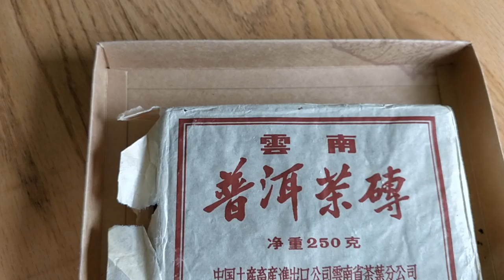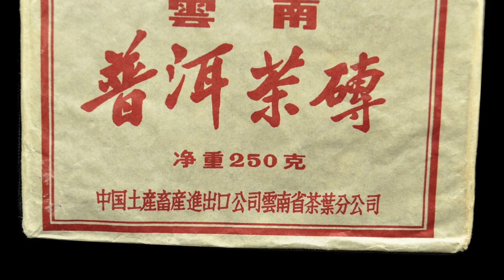Drinking 1990 CNNP "73 Brick" Aged Ripe Pu-erh Tea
In this video we will drink and talk about the 1990 CNNP "73 Brick" Aged Ripe Pu-erh Tea. Here’s a bit of info below and you can also find the link to the product listing on our website. Cheers!

This is a 1990 release from the Kunming Tea Factory of the classic "73 Brick".   The "73 brick" is the first ripe pu-erh released by CNNP.  Ripe Pu-erh "wo dui" (wet piling) process was first widely undertaking in the early 1970's in Yunnan to "fast-age" pu-erh tea making it less bitter and astringent, thereby making it more palatable and accessible.  In the first decade of ripe pu-erh production, it was not well received and raw pu-erh was produced in much larger quantities.  By the mid/late 1980's Ripe Pu-erh gained in popularity as people in Guangdong, Taiwan, Hong Kong and Malaysia began to appreciate the unique and mellow character of ripe teas.  The "73 brick" is the prototype of ripe pu-erh.  The simple blend of grade 1 through 9 leaves is still one of the best blends in existence.

Our 1990 "73 Brick" was aged in Kunming since it's production. Due to this very clean and relatively dry storage condition the tea has aged through process of curing and retains an incredible clear and crisp taste.  It's very strong in the mouth and the cha qi is very pervasive without being unpleasant or overpowering.  If this brick had been in a wet storage environment it would have very little cha qi and the complex dried fruit, spice and musk taste it has would not be present at all.  After aging 27 years in Kunming... this tea has a story to tell!

If you enjoyed the 1990 CNNP "9016" Aged Ripe Pu-erh Tea Tuo Cha, the 1997 CNNP 7581 Recipe Ripe Pu-erh tea brick * 250 grams, or the 1996 CNNP "Green Mark Te Ji" Ripe Pu-erh tea cake, then I am confident you will enjoy this as much or more!

250 grams per brick